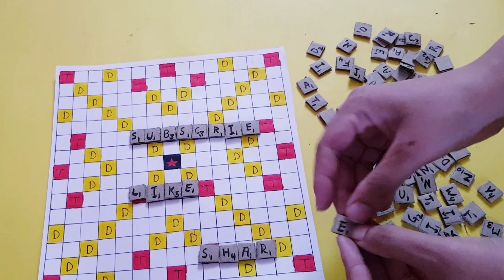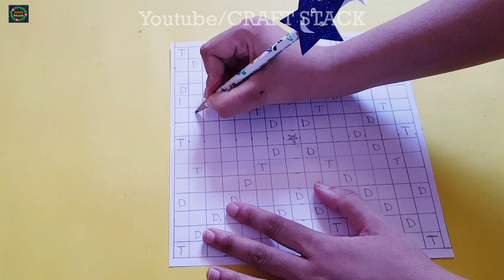DIY SCRABBLE GAME | DIY Word Game | Paper Game Making at Home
DIY SCRABBLE GAME | Diy Word Game | Game Making at Home | @CraftStack

Materials Required:
1. White sheet
2. Scissor or cutter
3. Cardboard
4. Pencil
5. Ruler
6. Sketch Pen

Craft Stack 😎